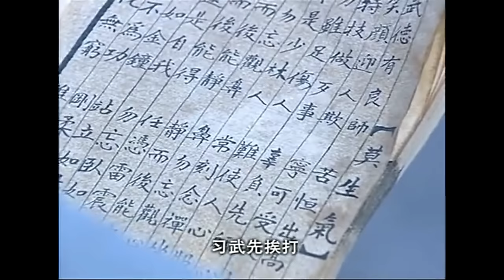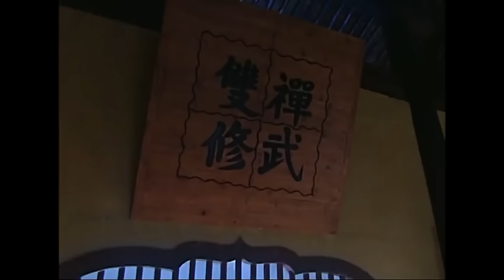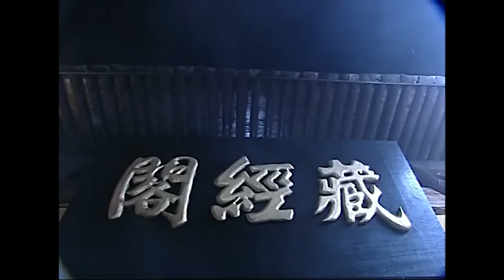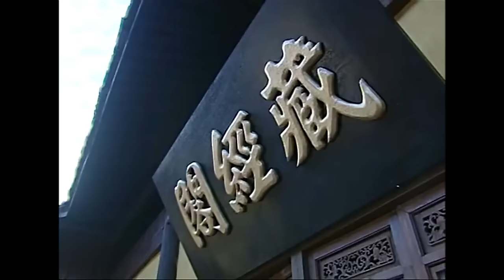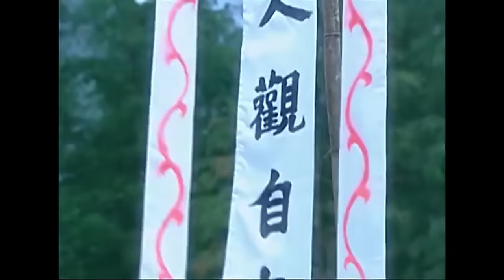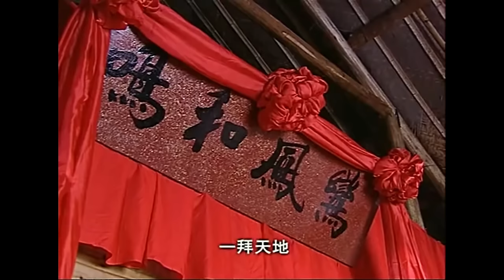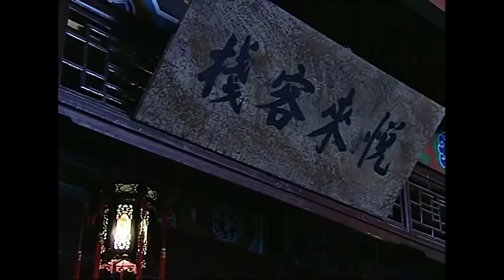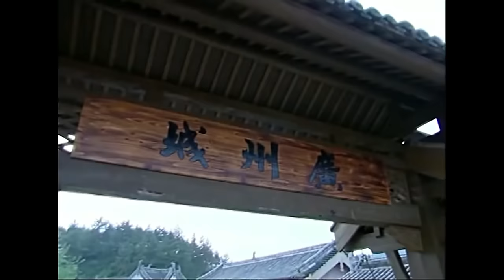💀【武侠电影】十二歲武俠神童，一人對打18銅人都不在話下#武当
剧名（Drama Name）：【少年黄飞鸿】